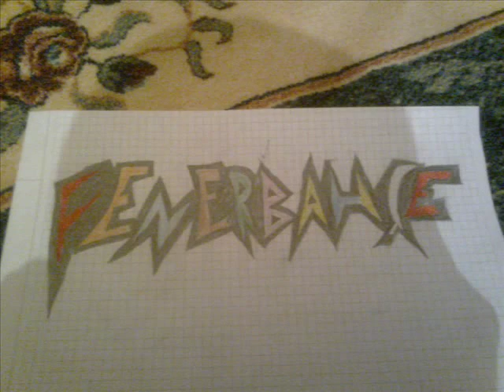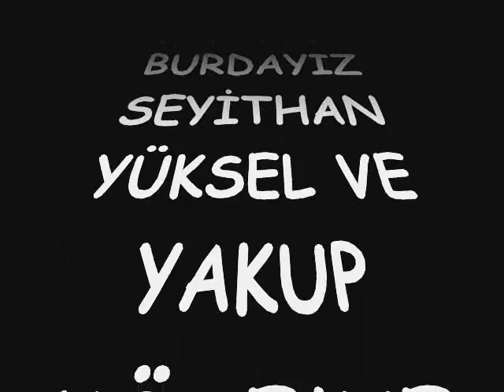berkan baş 2012 tofaş tutkunları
berkan baş tarafında yapılmıştır.